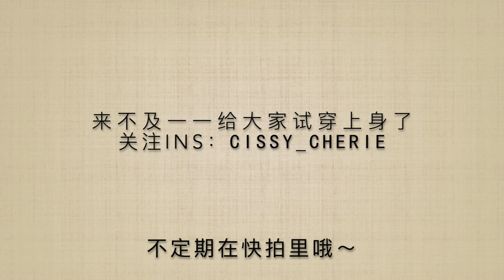春夏服饰mini haul/小众暗黑工匠风自带仙气pengtai/cos便宜百搭必备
视频做的粗糙但是分享的心是满满滴
最近很喜欢pengtai的仙气 入坑了
cos的裤子和裙子我都超级喜欢 百搭好打理
让我们一起有爱的相互种草吧～～～

周末愉快～